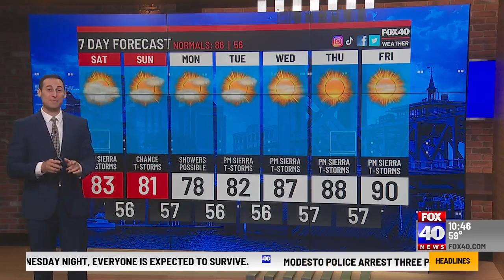personality delta breeze tz crosstalk with adam